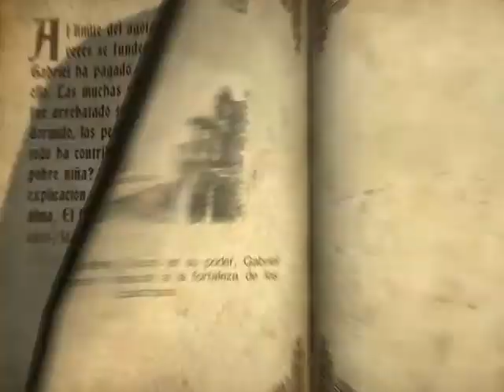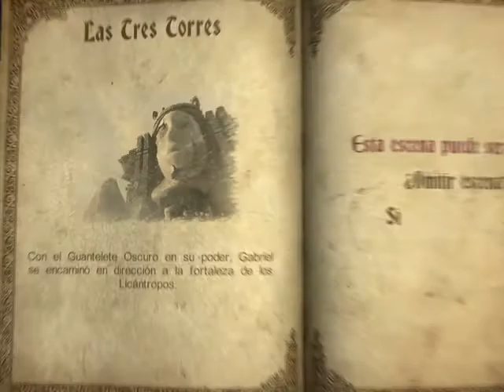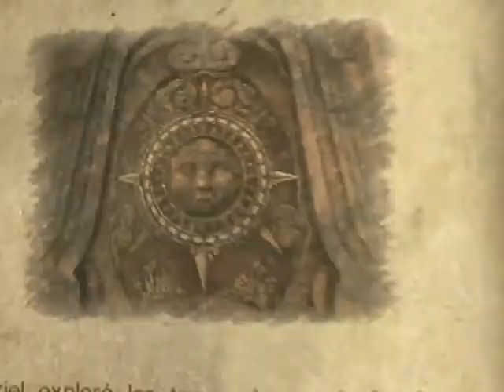Castlevania LOS 1 xbox 360 15, las 3 torres consigo las hadas